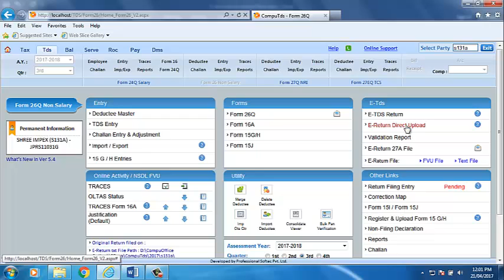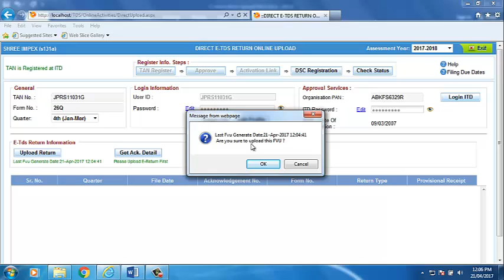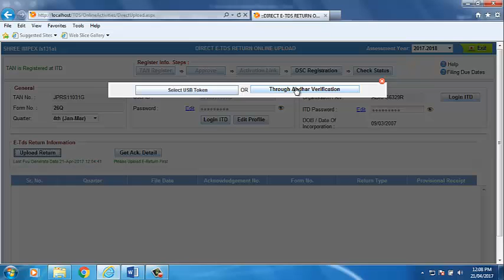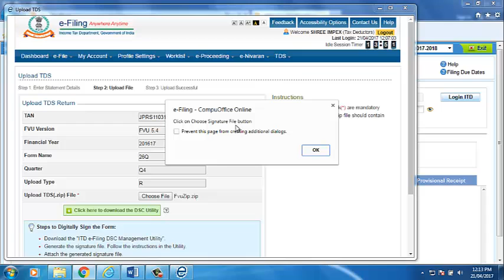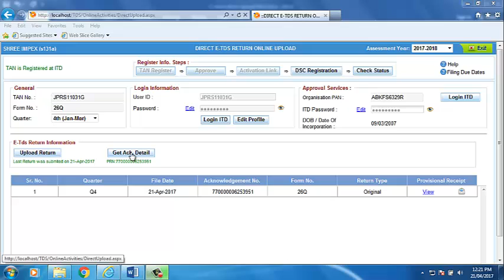How to Direct upload E TDS Return on ITD Portal from CompuTds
CompuTds